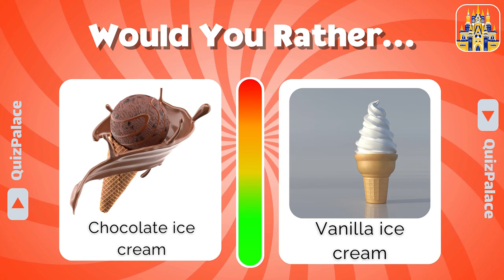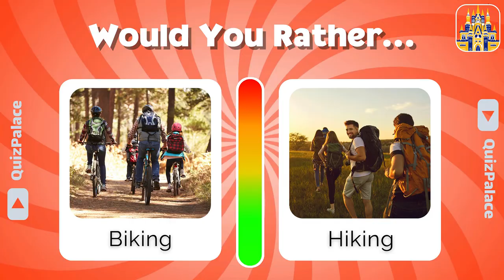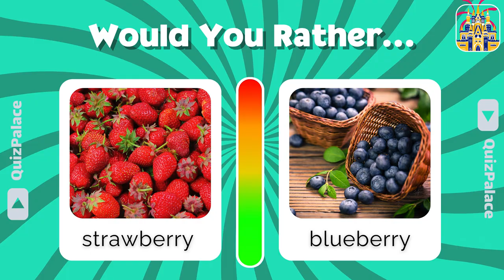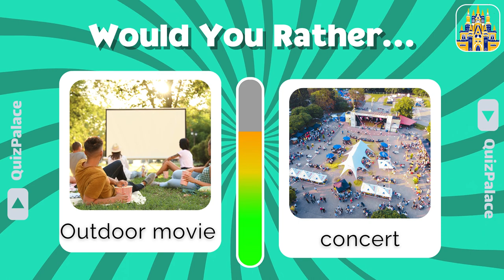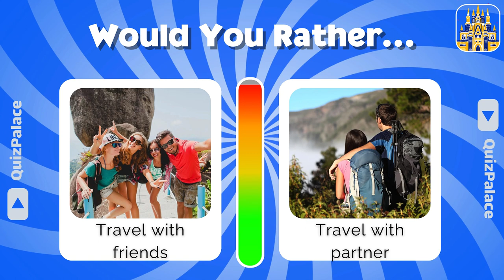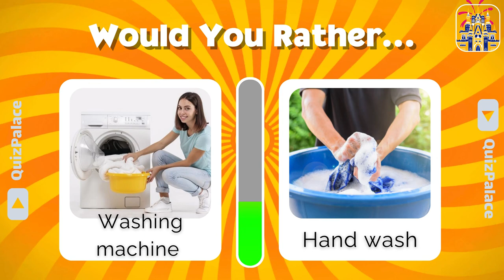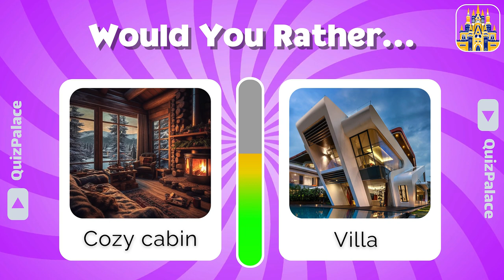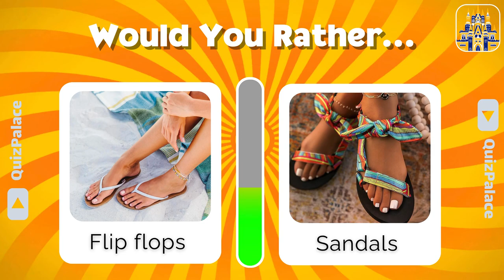Would You Rather - Summer Edition 😎🏖 | 85 Questions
This is Would You Rather  - Summer Edition! ⛱️ 🌞
Get ready to face some difficult dilemmas and make some tough decisions as we ask some of the most extreme "Would You Rather" questions "summer edition" out there. 😍

In this challenge, we'll show you +85 diffrent pairs of difficult choices and you have to choose only one of them . We wish you a lot of fun!

But watch out, It will be the hardest summer questions ever. Prepare yourself for the toughest choices you may ever have to make! 😉

This video makes you cooler in these hot days! 😝